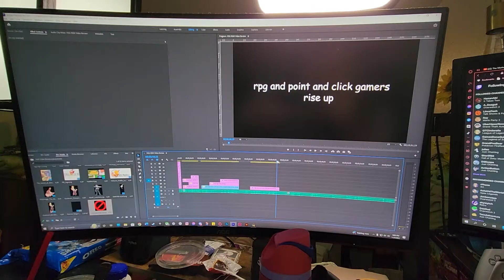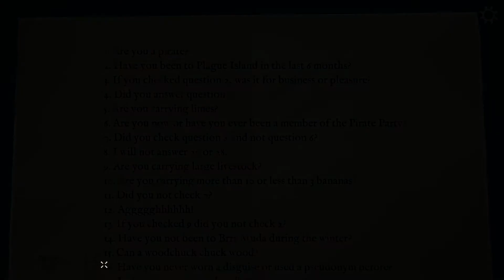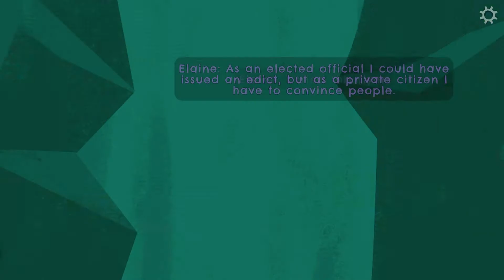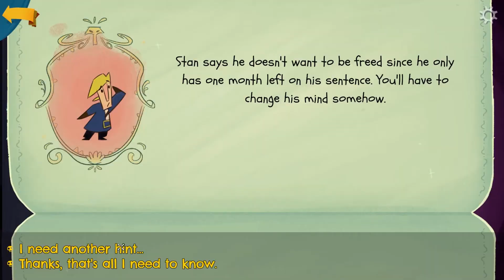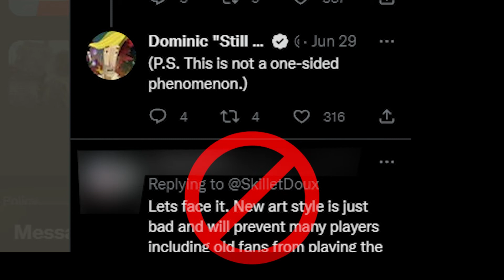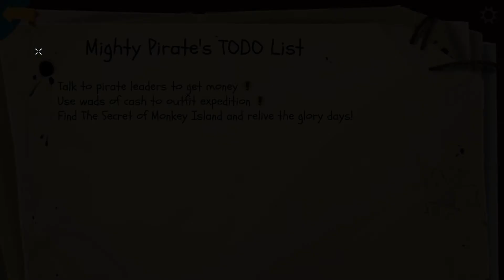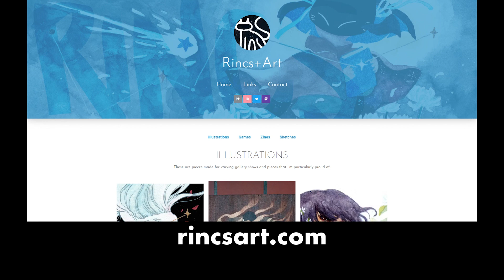Return to Monkey Island Review - Video Games Are Good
Those aren't tears on my face, matey. It's just mist from all this seafarin'. ARGH.

To read the full text version of this review,